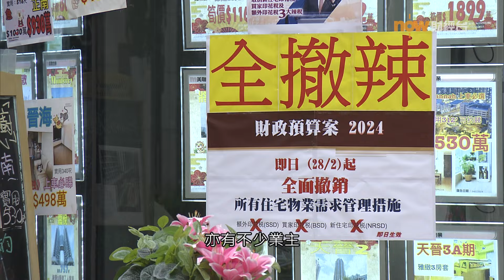20240328 樓市每日睇﹣置業攻略：「撤辣」滿月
本港樓市「撤辣」後，一二手交投回升，但處於「旺量不旺價」局面。有物業顧問維持全年樓價跌10%的預測，並認為一手的熾熱氣氛或於未來一、兩個月降溫。